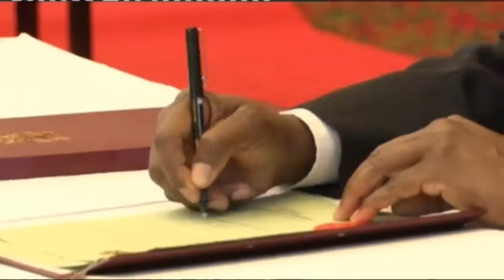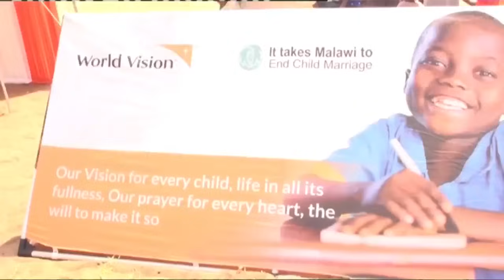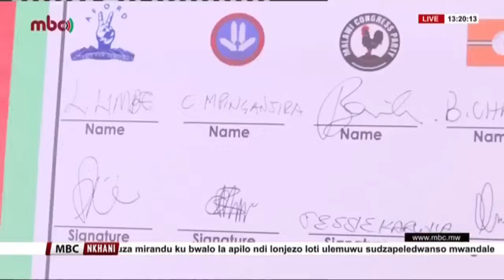REPORT LA NGOZI YA NDEGE YOMWE IDAPHA MALEMU VICE PRESIDENT SAULOS KLAUS CHILIMA LATULUKA...